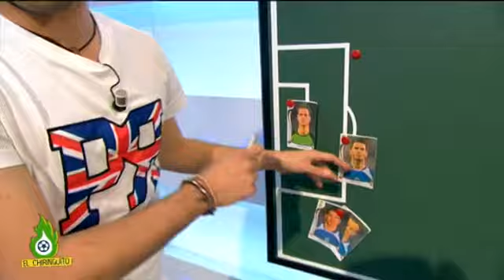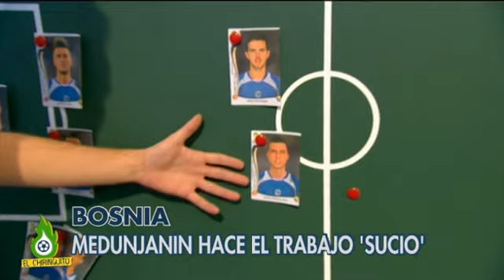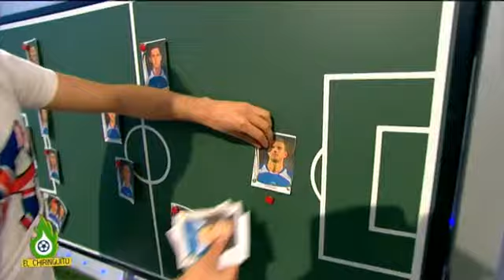Mundial Brasil 2014 - Bosnia: Videoanálisis de la selección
GRUPO F
Bosnia: La sola presencia de Bosnia en el Mundial podría sorprender a quien no haya seguido su evolución durante la fase de clasificación, pero su juego y ambición hablan por sí solos. Bosnia se ha ganado a pulso el billete a Brasil y el sueño de seguir haciendo historia en un Mundial. Jugadores de primer nivel como Dzeko o Pjanic son conscientes de su responsabilidad al frente de esta selección.